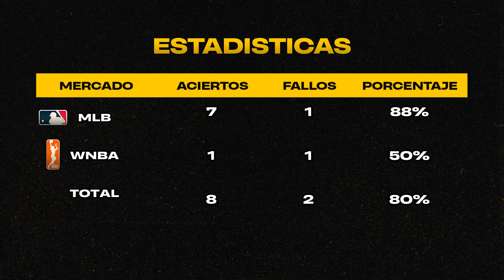🔥 PRONOSTICOS MLB Y WNBA PARA HOY VIERNES 26/05/2023 ⚾ PARLEY GRATIS ⚾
⭐ Unete a nuestro Canal de Telegram Gratis!

♪ Bake a pie (Prod. by Lukrembo)
⚾ Pronósticos Deportivos Viernes 26 de Mayo del 2023

Parley MLB Viernes 26/5/2023
Parley NBA Viernes 26/5/2023
Parley NHL Viernes 26/5/2023
Pronosticos MLB 26/5/2023
Pronosticos NHL 26/5/2023
Pronosticos NBA 26/5/2023

Pronósticos Deportivos hoy
Datos de parley para hoy
MLB Pronosticos
NBA Pronosticos
NHL Pronosticos
NFL Pronosticos
Parley para hoy

Chicago Cubs vs Cincinnati Reds
Detroit Tigers vs Chicago White Sox
Tampa Bay Rays vs Los Angeles Dodgers
Baltimore Orioles vs Texas Rangers
New York Yankees vs San Diego Padres
Cleveland Guardians vs St. Louis Cardinals
Atlanta Braves vs Philadelphia Phillies
Kansas City Royals vs Washington Nationals
Milwaukee Brewers vs San Francisco Giants
Minnesota Twins vs Toronto Blue Jays
Colorado Rockies vs New York Mets
Los Angeles Angels vs Miami Marlins
Arizona Diamondbacks vs Boston Red Sox
Oakland Athletics vs Houston Astros
Seattle Mariners vs Pittsburgh Pirates

Cubs vs Reds
Tigers vs White Sox
Rays vs Dodgers
Orioles vs Rangers
Yankees vs Padres
Guardians vs Cardinals
Braves vs Phillies
Royals vs Nationals
Brewers vs Giants
Twins vs Blue Jays
Rockies vs Mets
Angels vs Marlins
Diamondbacks vs Red Sox
Athletics vs Astros
Mariners vs Pirates